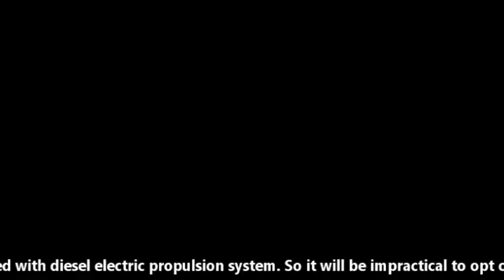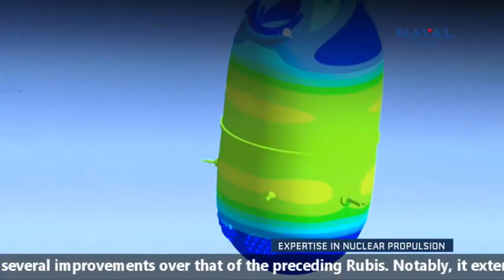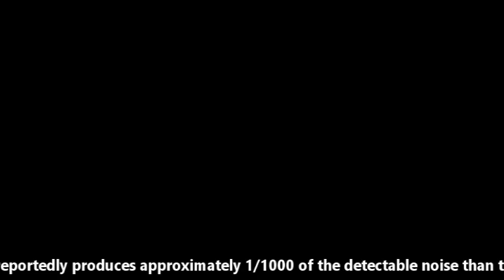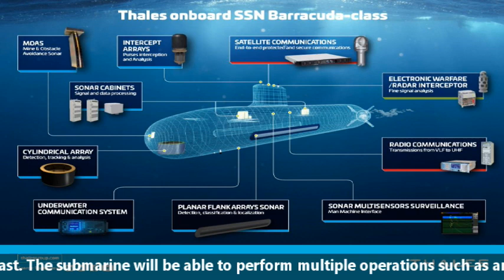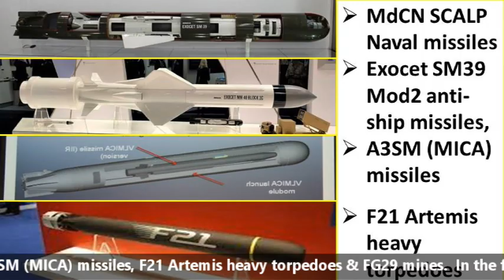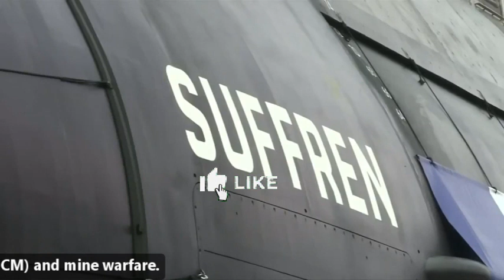Barracuda-Class Submarine -India’s Project 75 Alpha And French Nuclear Submarine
The cancellation of contract between the French Naval Group & Australia seems to be opportunity for India to get the latest French Barracuda class submarines. In today's discussion we will look into the each and every details of this submarine in detail and try to understand if it will suit our Navy's requirements. So let's get started. We know it very well that Indian navy have no nuclear submarine in possession after the return of INS chakra 2. Although navy is in talk with Russia for leasing two akula class submarine namely INS Chakra 3 & chakra 4 by 2025. Talking about Project 75 alpha, the Indian Navy aims to procure new nuclear-powered attack submarines (SSN) under Project 75 Alpha. The Government of India approved the construction of six of such submarines in February 2015. These will be designed by the Navy's in-house Directorate of Naval Design and built in India at the Shipbuilding Centre at Visakhapatnam. The construction is expected to start on 2023-24 while the first submarine is expected to enter service in 2032. But considering the recent development and history of submarine development, it may take 2035 to induct these submarines into Indian navy. For example, it took almost 13 years to build and induct the Barracuda class submarine into France navy.  So in order to fast-track the construction of SSNs, Navy should go for proven technology where design work has already completed and based on similar design SSNs Should be build. This will save a huge amount of the time. And French Barracuda class submarine completely fits this requirement and this is the main reason many think tankers are backing the French Barracuda class submarines. However, there is general misconception, and many suggest that why not Indian navy go for French submarine which recently got cancelled by Australia. Indian navy can ask France for those submarines; however those submarines are non-nuclear submarines and are barracuda class submarine fitted with diesel electric propulsion system. So it will be impractical to opt out for diesel electric submarine in place of SSNs. Now discussing about barracuda class submarine or Suffren class, the new Suffren Class will bring France's SSNs closer to their British and American submarines in overall capabilities.